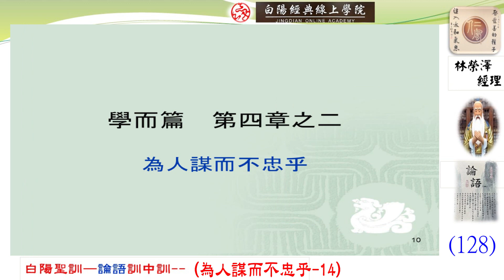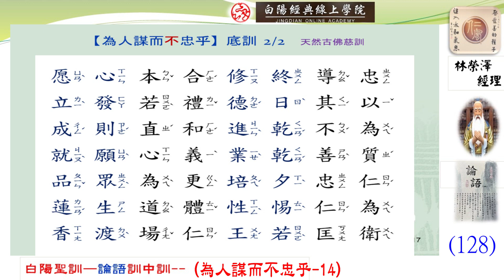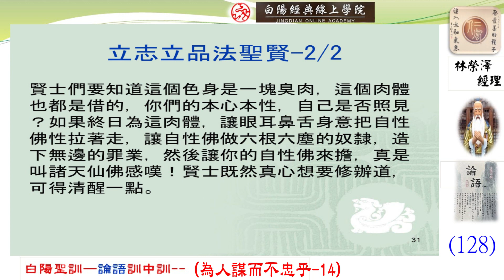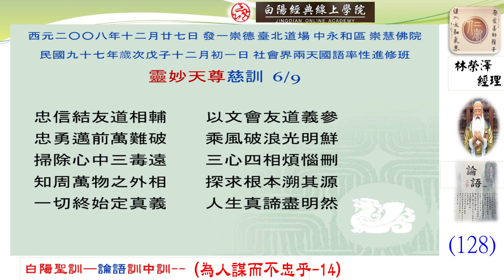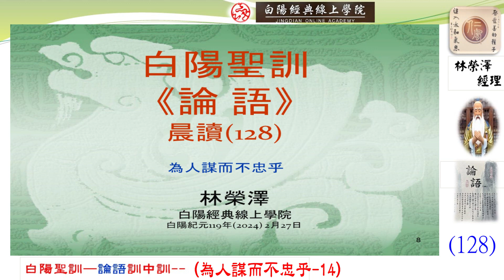128晨讀--白陽聖訓--論語訓中訓(為人謀而不忠乎--14)--林榮澤經理